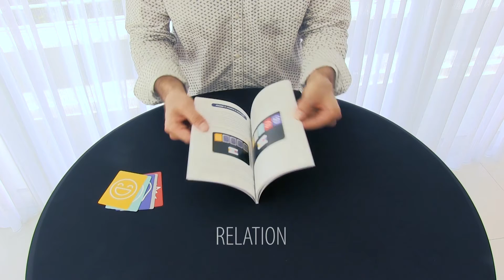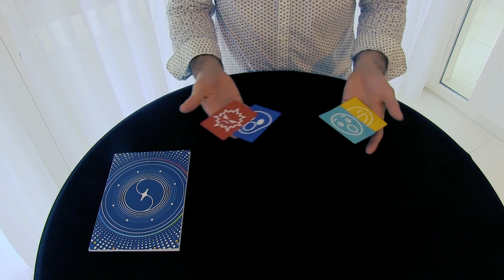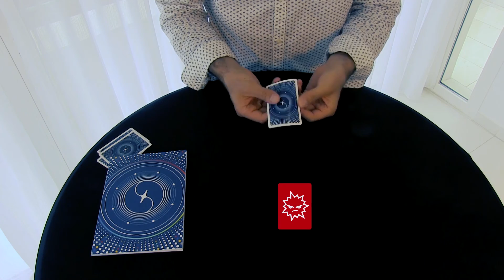Emotions- Guillaume Botta